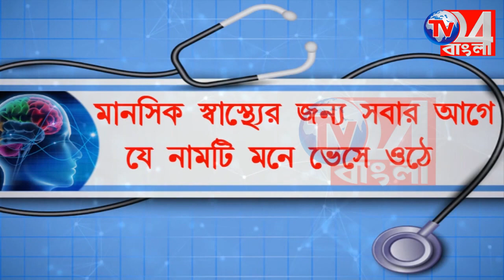প্রায় ৫০ লিটার চোলাই মদ সহ ধৃত ২, SAMSERGANJ